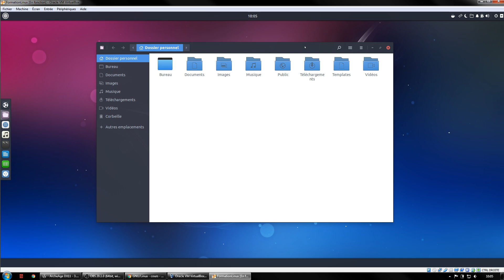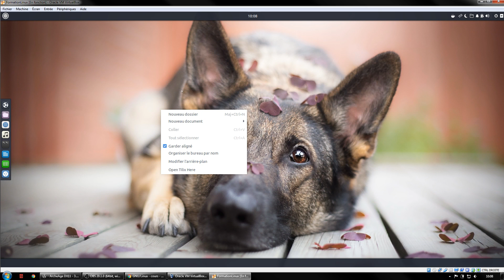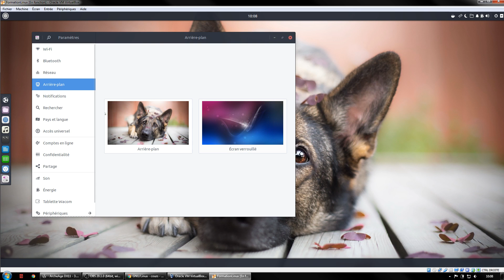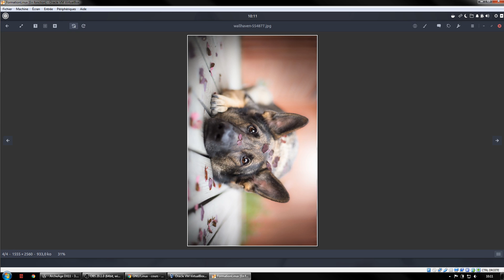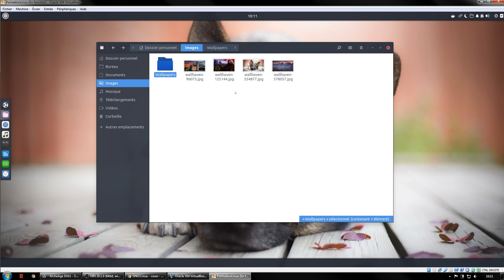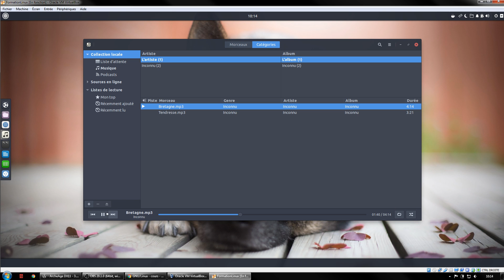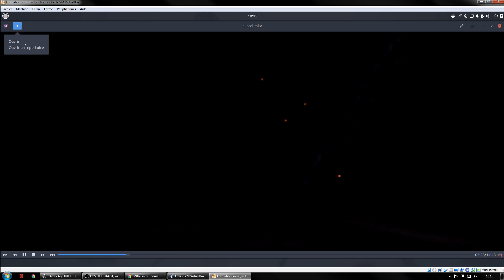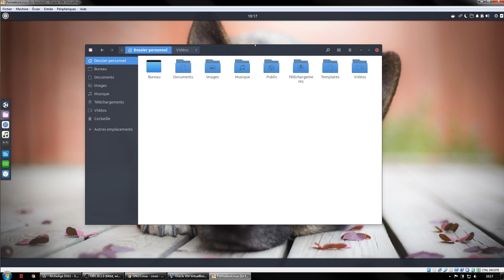GNU/Linux #6 - lecture médias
Cette vidéo est dédiée à la lecture de vos différents médias, que ce soit le visionnage d'images et photos, ou la lecture de musiques et vidéos.